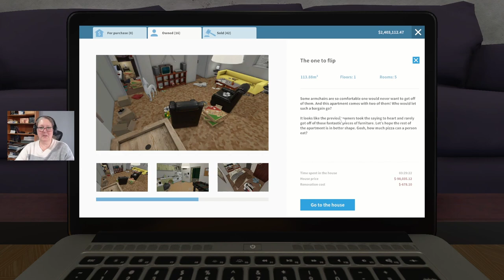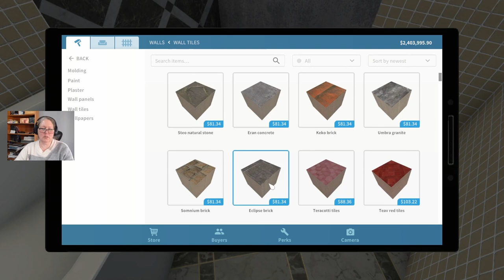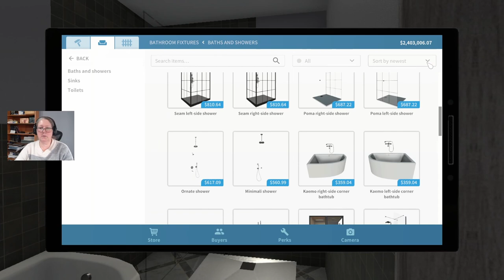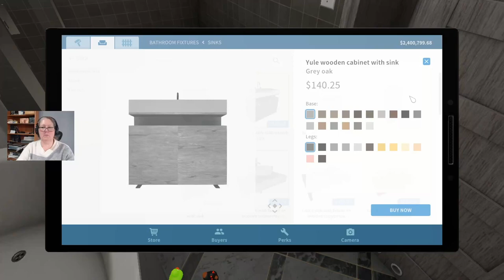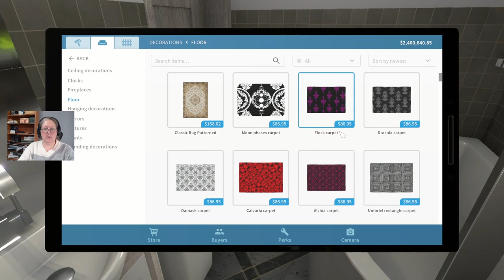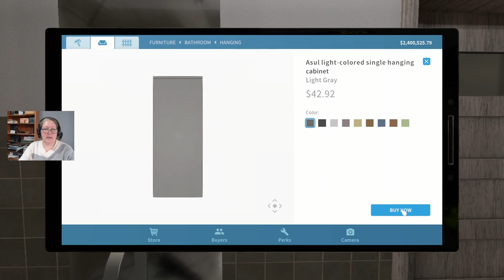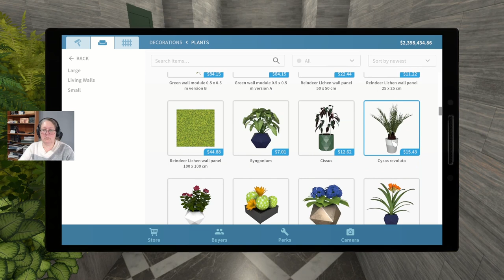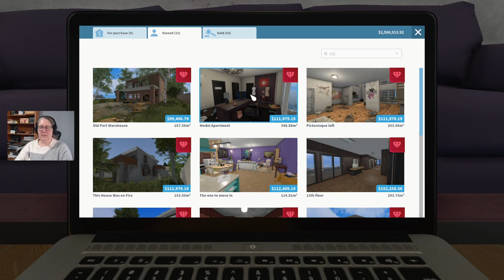The One to Flip (Pt 4-Bathroom, Outer Hall & Auction) – House Flipper – Series 1 – Ep.392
Keeping the ducks, we complete the bathroom, and then head out to make the hallway a more attractive place to come home to, adding paintings and plants, before taking the apartment to auction.

This is a full play through of House Flipper with the Garden Flipper, Apocalypse Flipper HGTV, Cyberpunk and Luxury Flipper DLCS added in.

Interested in playing? You can find House Flipper on Steam

And the House Flipper HGTV DLC can be found on Steam